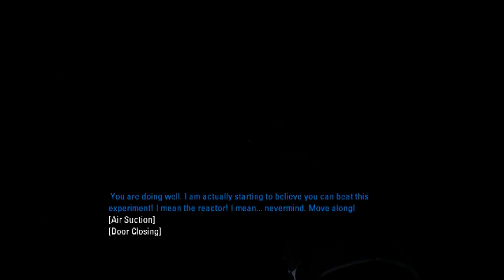#3 ห้องทดสอบปืนพ่นน้ำ | Aperture Tag: The Paint Gun Testing Initiative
ยินดีต้อนรับสู่ Philos Gamer ช่องแคสเกมแนวสยองขวัญและเกมอื่นๆ
สามารถติดตามหรือเข้ามาคุยกับเราได้ตามลิ้งด้านล่างนี้เลย